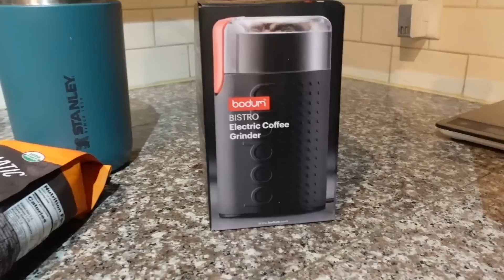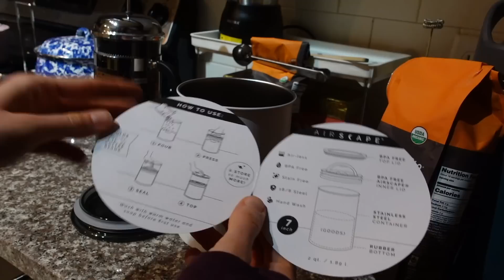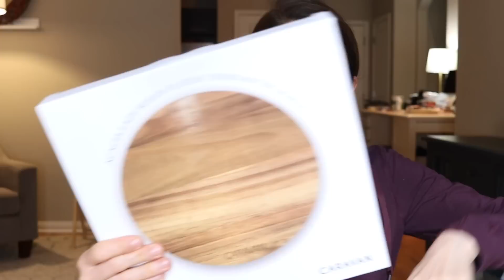Retinoid tips 👄Hydroboost lip treatment 😍 FABFITFUN SPRING 2022 | VLOG@DrDrayzday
Sharing tips for applying retinoid to the face at night & on cleansing before applying retinoid to the face. I also unbox the SPRING 2022 FABFITFUN BOX.

Cetaphil cleanser
Eucerin face cream
Zeroid urea cream
Neutrogena hydroboost conditioning treatment
Coolibar hoodie
Silicone snapstraws
Aquis hair towel
Hair claw clamps
Kose cleansing oil